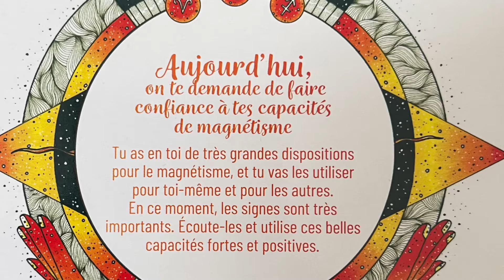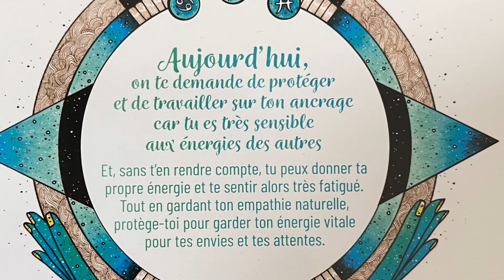Horoscope conseil du vendredi 12 mars 2021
Les Monarques : signes d’air - Gémeaux, Balance et Verseau
Les Phœnix : signes de feu - Bélier, Lion et Sagittaire
Les Atlantes : signes d’eau - Cancer, Scorpion et Poissons
Les Bâtisseurs : signes de terre - Taureau, Vierge et Capricorne